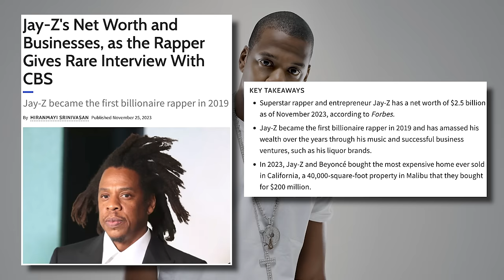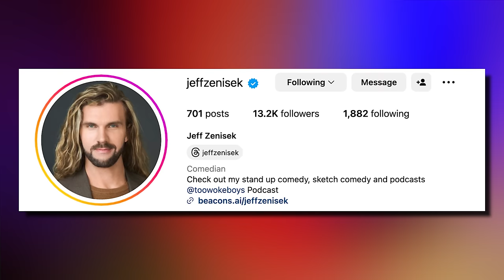How To Train To Failure The RIGHT Way To Build Muscle & Avoid Injury | Mind Pump 2224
00:00 Mind Pump Fit Tip: If you’re going to train to failure, do it the RIGHT way.
09:38 LMNT is ‘tasty’ water.
13:00 A hack when it comes to consuming nuts.
15:25 Swollen faces and the highlights from their episode with Jordan Peterson.
20:26 Elon Musk stands by his principles.
27:00 Mark Cuban for President?
37:07 The small community of billionaires.
42:35 If Mind Pump were billionaires, what would they purchase?
50:42 Multi-vitamin use is associated with longevity.
55:00 Shout out to Jeff Zenisek.
55:26 ListenerLive question #1 - For someone competitive but also wants to keep my muscle being 60, what MAPS programs would you recommend for the different times in my season?
1:10:46 ListenerLive question #2 - What would be the optimal range, body fat percentage-wise, for women?
1:22:36 ListenerLive question #3 - How do you recommend I train if my legs are so much more dominant than my upper body?

Mind Pump #2217: Dr. Jordan B. Peterson

The Real Reason Mark Cuban Is Exiting Shark Tank–And Maybe The Mavericks

Elon Musk – Book by Walter Isaacson

Jay-Z's Net Worth and Businesses, as the Rapper Gives Rare Interview With CBS

Can a daily multivitamin slow cognitive aging? Maybe | CNN

Mind Pump #1845: How To Do Cardio & Not Lose Muscle

People Mentioned
Jordan Peterson (@jordan.b.peterson) Instagram
Elon Musk (@ElonMusk) Twitter
Mark Cuban (@mcuban) Twitter
Vivek Ramaswamy (@vivekgramaswamy) Twitter
Dave Ramsey (@daveramsey) Instagram
Jeff Zenisek (@jeffzenisek) Instagram